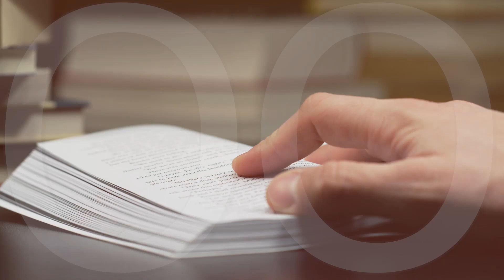Zawołaj życie | Remi Recław SJ | Zoom - 04.07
Jestem na wyjeździe z ponad setką rodzin i nie mam możliwości edycji nagranych już materiałów. Dlatego w ten sposób zachęcam do obejrzenia tego materiału.